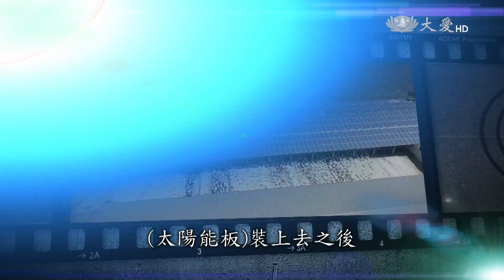【大愛探索周報】預告- 20160827 - 滿載的抉擇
今年夏季，全台氣溫連續突破38度，受到高溫影響，用電量也節節攀升，根據台電資料，七月二十八日這天尖峰時間的用電量，高達3619.9萬仟瓦，刷新歷史紀錄，為了滿足尖峰用電量，我們的選擇，除了重啟核能機組、興建電廠，還有沒有其他的「滿載抉擇」呢?

二臺首播：08/27(六) 21:30